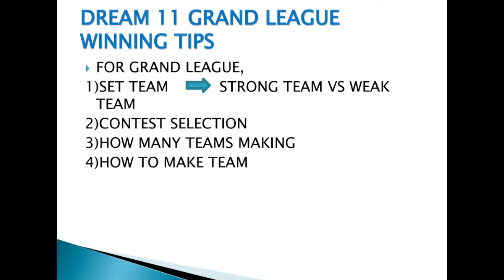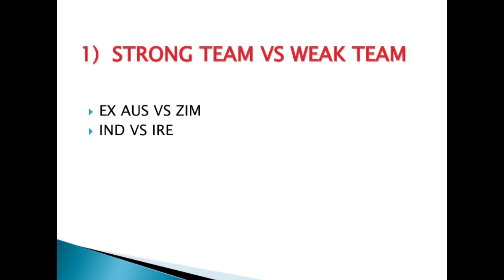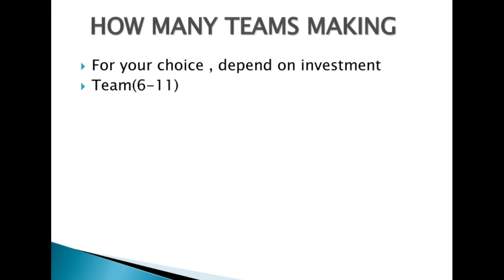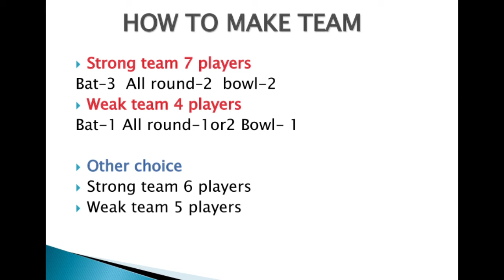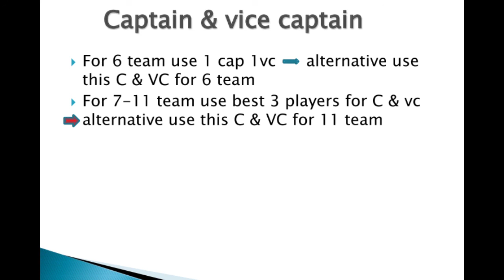Dream11 Grand League Tips and Tricks Tamil